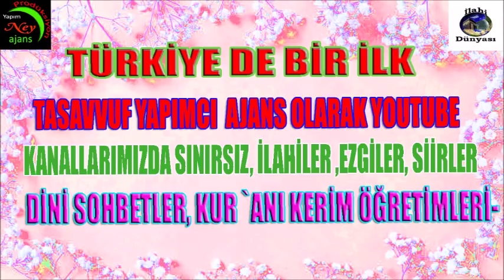ABDURRAHMAN ÖNÜL DEN ASIRLARCA DİNLENECEK İLAHİLER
ilahi kervanı,
ilahi dinle,
ilahiler dinle,
yeni ilahiler,
karışık ilahiler,
en sevilen ilahiler,
seçme ilahiler,
2021 ilahileri,
2021 ilahi dinle,
ilahiler 2021,
karışık ilahiler 2021,
ilahi 2021,

♦Başka bir hesaba yüklenmesi takdirde yasal işlem süreci başlatılacaktır.. NEY PRODÜKSİYON KANALIMIZDA YÜZLERCE EN GÜZEL İLAHİLERİ BULABİLİRSİNİZ EN SON ÇIKAN ESERLERİ BU KANALIMIZDA DİNLEYEBİLİRSİNİZ. İlahi Dünyası kanalımızda birbirinden güzel ilahileri bulabilir, full albümler olarak bütün ilahilerimizi dinleyebilirsiniz.